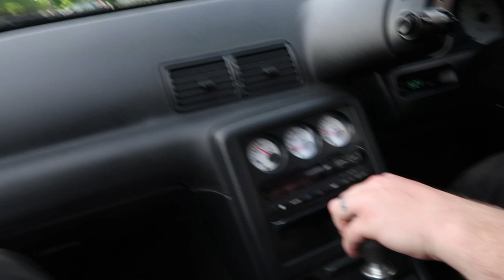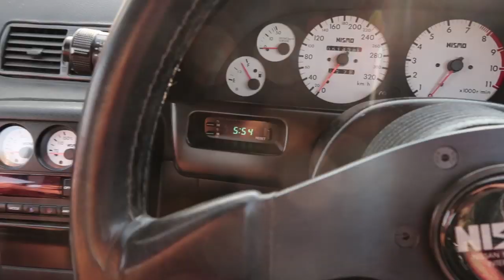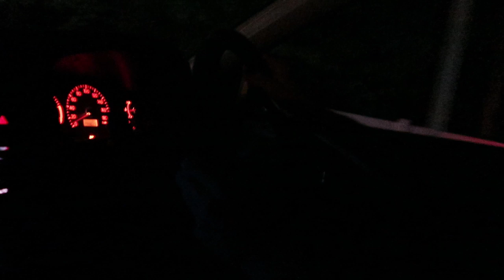Evo 5 Gets a Suspension OVERHAUL (SAVED 100LBS)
Definitely went a little over the top with this one, but I am beyond excited for the end result!